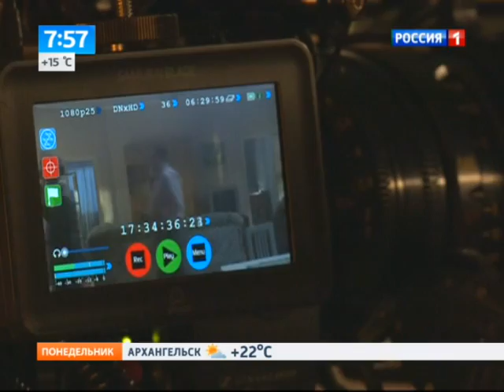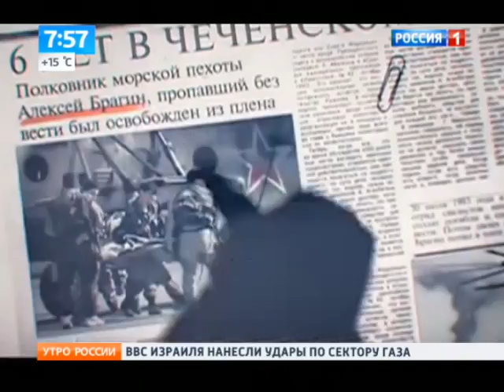Павел Лунгин снимает остросюжетный фильм Родина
Режиссер Павел Лунгин взялся за создание сериала "Родина". Прототипом стал американский фильм Homeland, который считается одним из самых успешных проектов. Российская версия обещает стать еще более запутанной и неожиданной. Главные роли исполняют Владимир Машков и Виктория Исакова.